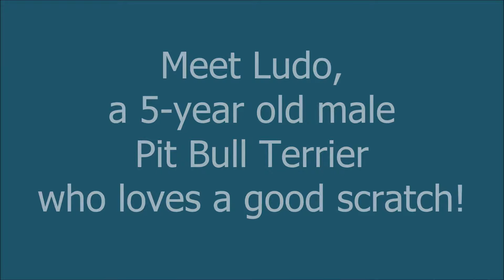Ludo adopted!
Meet Ludo, a handsome 5-year-old Pit Bull Terrier with a sleek silver coat, adorable floppy ears, and a waggly tail. Ludo loves a good chin scratch, or belly scratch, or ear scratch (you get the idea!) and he'll happily trade kisses for scratches!

As with all of our dogs, Ludo has been neutered, microchipped, vaccinated and behavior-tested. He will go home with a certificate for a veterinary examination and an identification tag. PLUS, most dog adoptions include 30 days of pet insurance from Trupanion and a training rebate when you complete a dog behavior course - a great way to start off on the right paw!''

To learn more about Ludo, visit him at the Seattle Humane Society at 13212 SE Eastgate Way in Bellevue, give us a call at , or email .